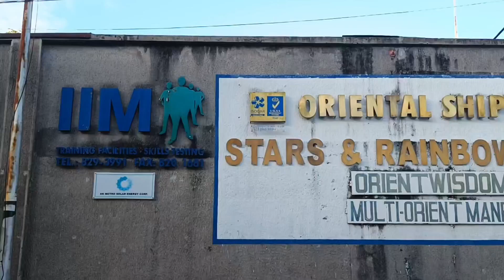TOKYO MEMORY VIDEO